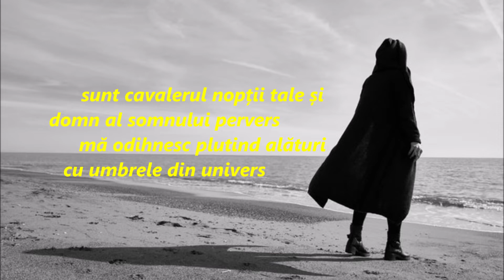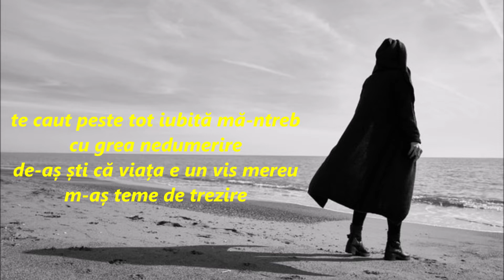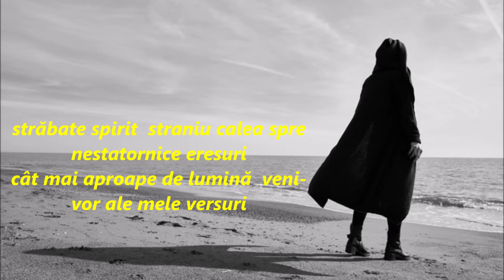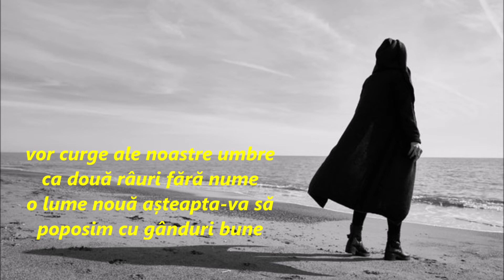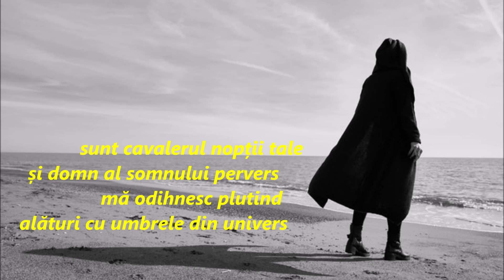VISUL UMBREI CALATOARE